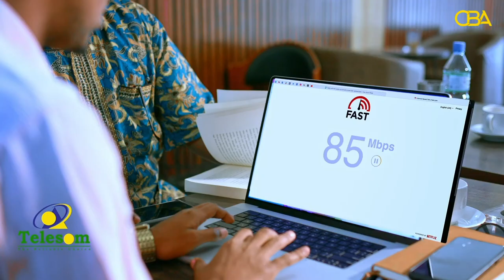Muxuu ka yidhi Abwaan Hadraawi aqoonsiga Somaliland iyo xaaladaha maanta taagan.